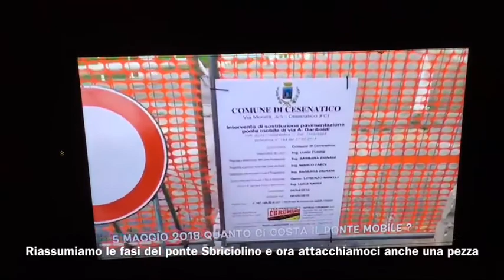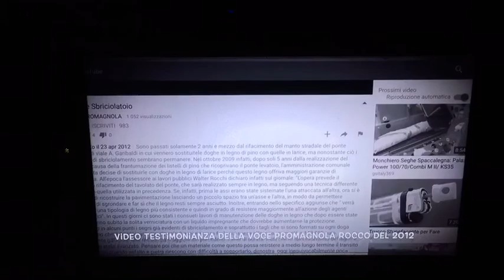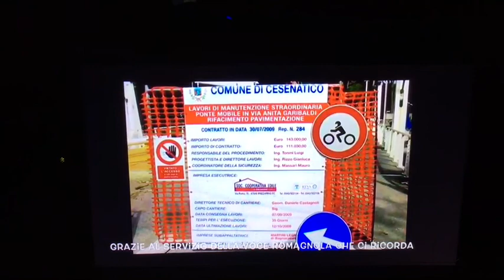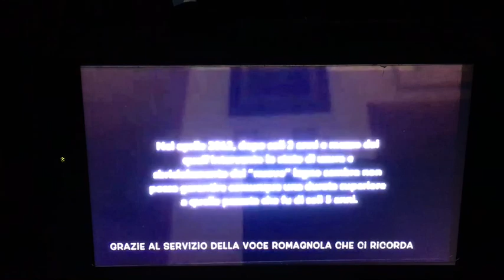⚠️⚠️Da Gioia Emilia-Romagna ATTACCHIAMOCI UNA PEZZA da Cesenatico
⚠️⚠️⚠️⚠️⚠️Da Gioia Emilia-Romagna ATTACCHIAMOCI UNA PEZZA
MA QUANTO CI È COSTATO E QUANTO CI COSTERÀ QUESTO PONTE PER NON ALZARLO MAI ?
DA CESENATICO
2018 NON SIAMO CAPACI PIÙ A FARE UN PONTE ?